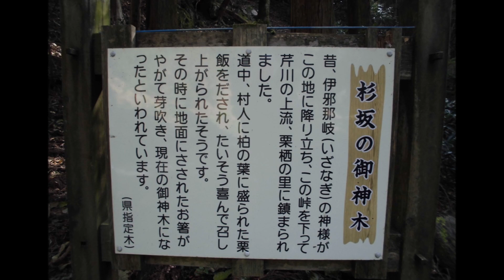【モンキー125ツーリング】最終章/杉坂の御神木・杉坂峠～調宮神社（権現谷林道～林道時山多賀線）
杉坂の御神木から、多賀の町のほうには、急激に標高が下がっていきます！細い林道が延々と続き、対向車もあるため注意深く、スローなペースでしか下っていけません。下った先は、田舎の景色が、気持ちの良い風景が広がっています！